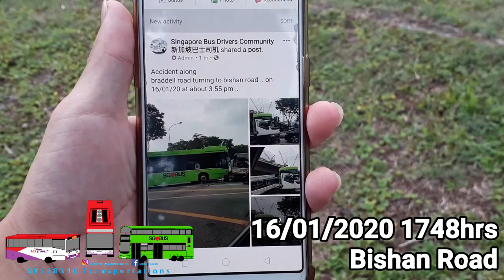16 Jan 2020 Braddell Accident Aftermath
Update: SG3027S is back on service as of 06 May 2020

SBS2831G Transportations films a aftermath of the accident at Braddell Road,a lorry was seen beating the red light before crashing to SG3027S on 93.
Deployment: OFF (UPDEP 93)
Registration: SG3027S
Model: Volvo B5LH MCV eVoRa
Music(s): N/A

Intro: Different Heaven & EH!DE - My Heart

Outro: Diviners - Falling (ft. Harley Bird)